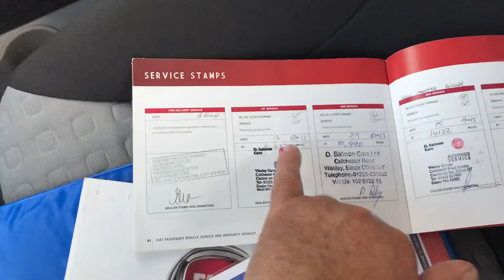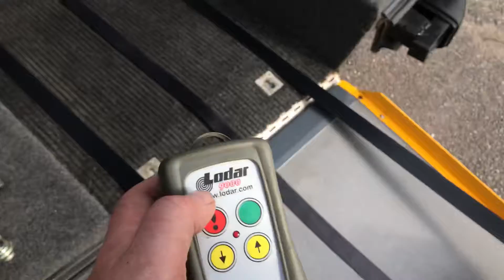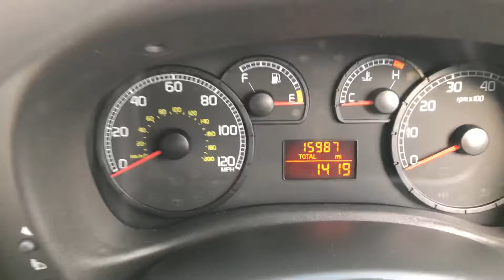Wheelchair Mobility Car @ Friars Motor Company Canterbury.